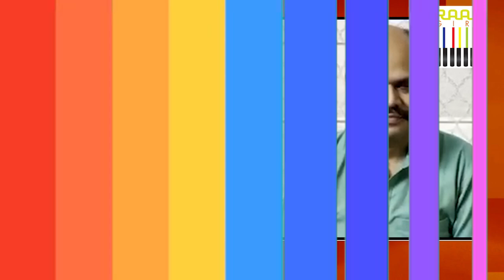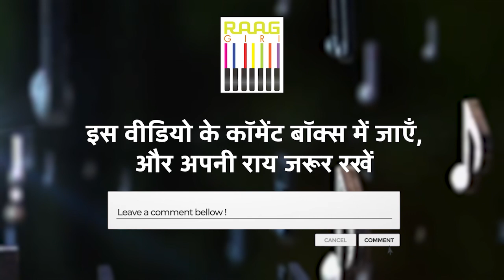Exclusive Interview with Indian Classical Singer Vidushi Uma Garg | Part-02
Welcome back to the second part of our exclusive interview with the distinguished Indian classical singer, Vidushi Uma Garg. In this segment, Vidushi Uma Garg delves deeper into her artistic philosophy, the challenges she faced, and her vision for the future of Indian classical music. Discover more about her unique approach to teaching and performing, and gain valuable insights into the world of a true maestro. Don't miss this enriching conversation!